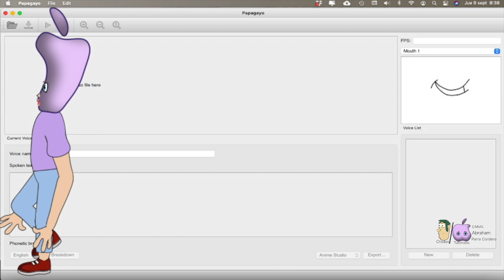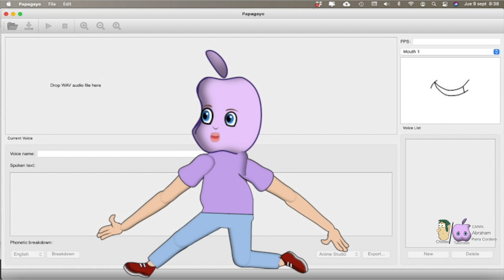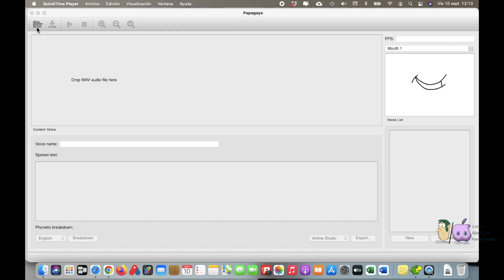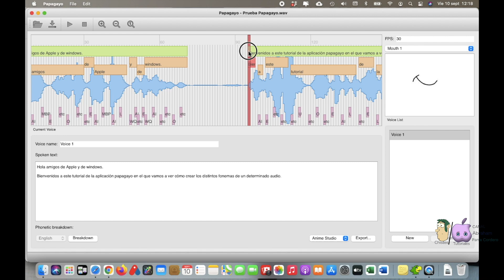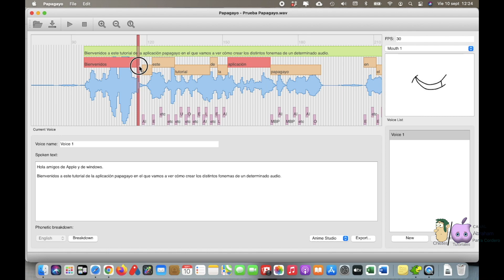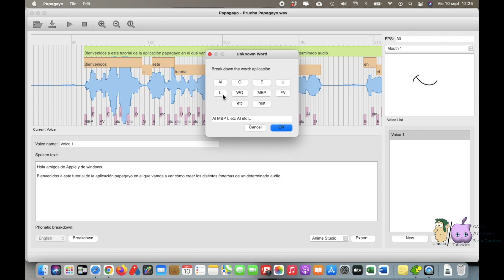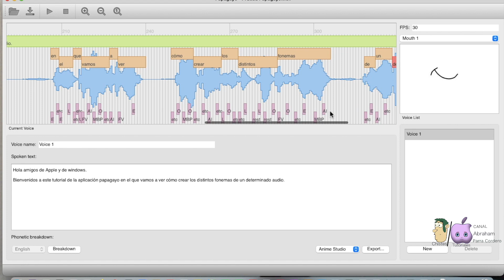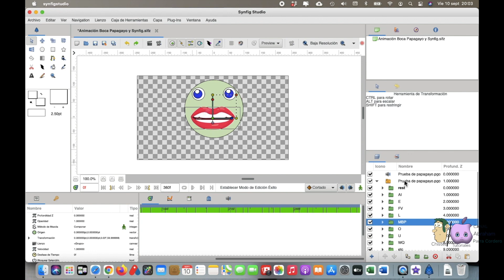Curso Papagayo en español - Curso Synfig Studio en español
Curs papagayo en español - Curso Synfig Studio en español es un vídeo con un tutorial de papagayo que te enseña la interfac de esta aplicación y su vinculación con synfig studio. Verás la forma de generar los fonemas de papagayo y la forma de llevarlos a synfig studio.Sincronización labios con audio. Sincronización boca con audio.